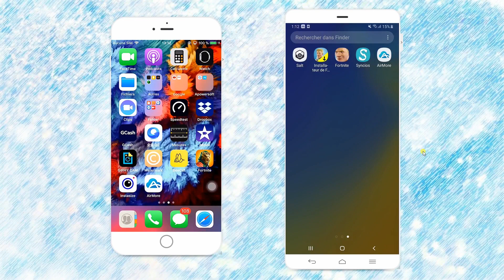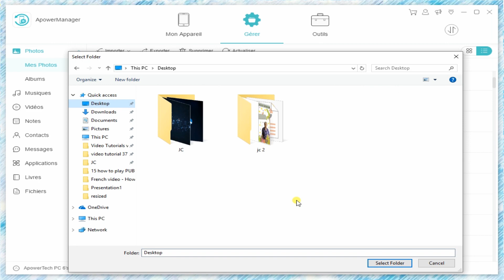Comment Transférer les données de son ancien smartphone vers Huawei P30 ?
Comment transférer des données d'un iPhone vers un Huawei P30 ?